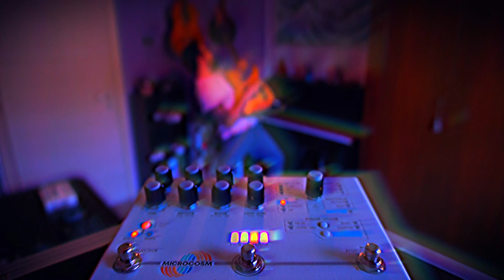glitchy granular whammy? a glrhammy? hologram electronics microcosm blocks and glide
another demo of the hologram electronics microcosm, this time is both blocks for rythm and glide for the solo to achieve that glorious whammy-ish effect

gear used:
SiC Instruments Sicaster 6 strings custom
Hologram electronics Microcosm
Neural DSP: Archetype Plini (amp 1)